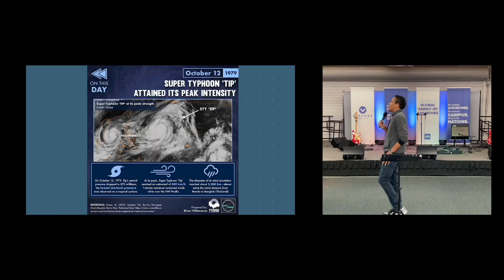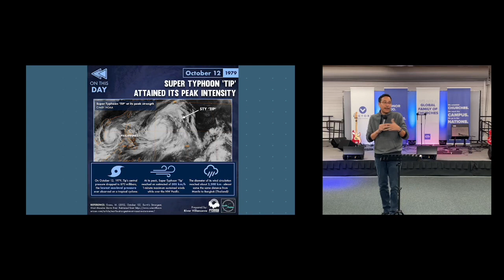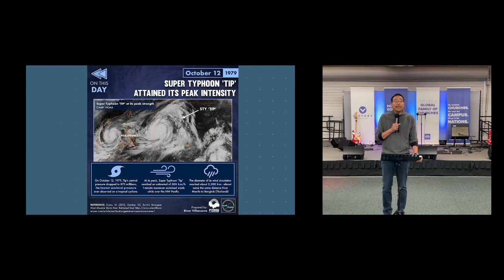The Lord Over The Storm | Miracles | Week 5 | San Diego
How can we prepare for life's storms? In this message, Pastor Robert Hern Jr., shares to us that storms can come without warning, but we can rely on Jesus, who remains in control even in the midst of the storm. Whatever challenges or difficulties you might be facing right now, may you be encouraged and reminded to have faith and trust in Jesus as the Lord over the storm.

(This message was taken from Victory San Diego’s Worship Service FB live broadcast last February 12, 2023, 10:30AM-12:00PM PST.)

Victory Southern California otherwise known as Victory SoCal exists to Honor God and Make Disciples and is a member of Every Nation Churches & Ministries.